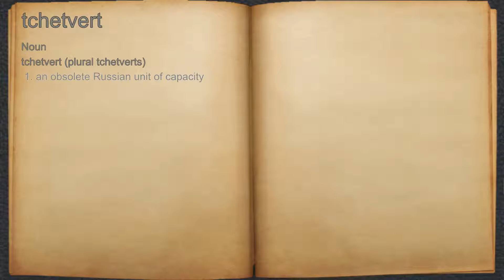What does tchetvert mean?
A spoken definition of tchetvert.

Intro Sound:
Typewriter - Tamskp